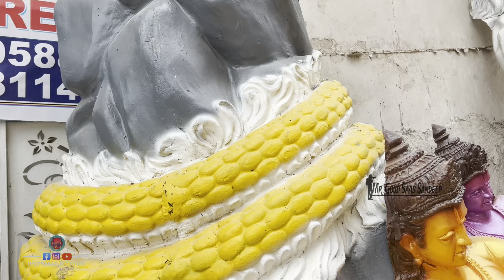Balapur Ganesh 2024 | Dhoolpet Laxminarayana Singh Kalakar Ganesh 2024 | Dhoolpet Ganesh idols